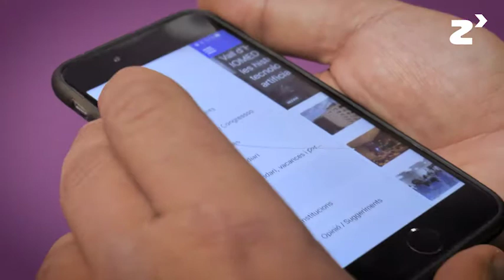Mejora de la App SOMVH - zinkinn.es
La idea del proyecto es actualizar la aplicación SOMVH (SOM Vall d´Hebron)  para mejorarla, añadiendo contenidos de internet que haya en la actual intranet y organizarlo correctamente.

Con esta actualización de la App se busca ofrecer servicios tecnológicos que los profesionales sanitarios utilizan en la actualidad como, la recarga de la tarjeta del comedor, poder hacer CheckIn en el comedor con el teléfono móvil o pedir el menú especial desde el teléfono con las actuales tecnologías NFC.

Es un proyecto que busca mejorar la productividad de los profesionales, reduciendo tiempos de espera en los ratos de descanso o mejorando el acceso a la información,  que ahora esta un poco disgregada en la intranet.